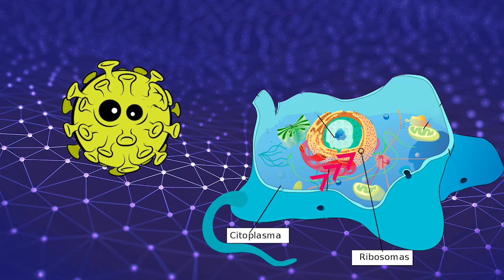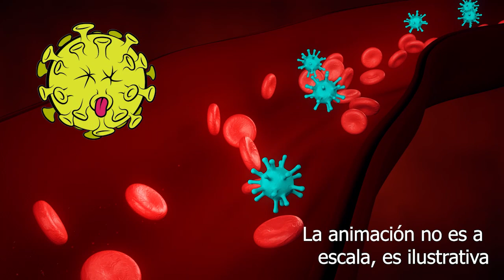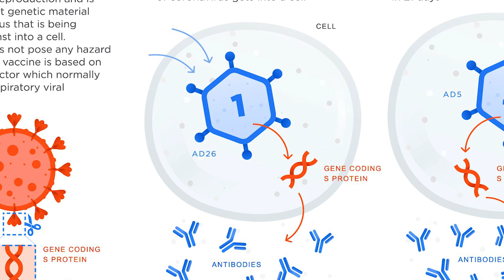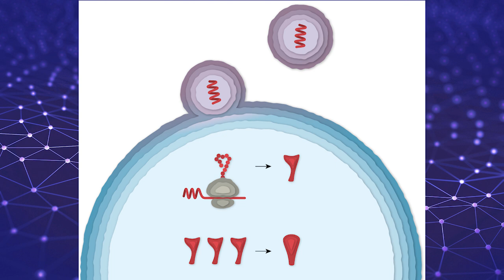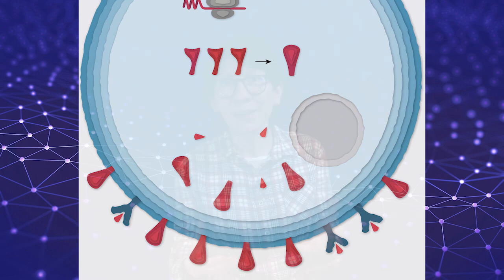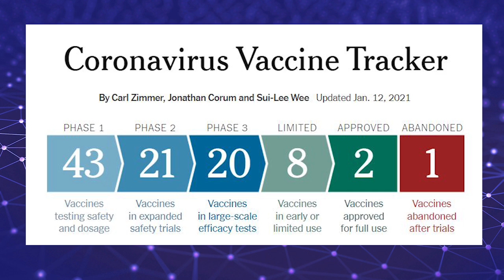¿Cómo FUNCIONAN las VACUNAS de VECTOR VIRAL y mARN?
Las vacunas clásicas utilizaban VIRUS ATENUADOS... pero las vacunas desarrolladas contra COVID19, no. Hablemos de vacunas de vector viral y ARN mensajero.

0:00 Intro
0:47 Cómo se reproduce el coronavirus
3:13 Cómo funcionan las vacunas de vector viral
7:05 Cómo funcionan las vacunas de ARN mensajero
10:40 Qué esperar de las vacunas